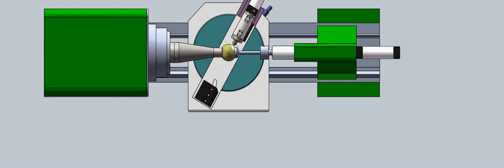HB-superfinishing technology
JINAN HUABAO MACHINERY CO., LIMITED
Skype: brady0086
ADD:Rm707 Lianggu Building, No.6 Qilihe Road,Jinan,Shandong,China,250001
Position:sales manager

Superfinishing Equipment

Great innovation for superfinishing;replace polishing,grinding,rolling;non-abrasive superfinishing.

The brief:
1. Obtain surface roughness less than Ra0.1 easily;
2. Suitable for different shapes, such as cylindrical, internal, rotor, curved and spherical, axis,etc;
3. Suitable for all kinds of materials, such as carbon steel, aluminum alloy, copper, etc;
5.Can be used in all kinds of machine tools, such as lathe, grinding machine, boring machine, milling machine, planning machine, spherical lathe and CNC machine tools, ect;
6. Just one time, improve production efficiency greatly;
7. Components: tool assembly and control-center;
8. Improve the micro-hardness 20%;
9. Improve the wear-resistance;
10. Improve the fatigue life 5 ~100 times;
11. Suitable for the hardness below HRC65;
12. Improve corrosion resistance;
13. It's a nonabrasive process, without abrasive, felt, lapping compounds and hard work.
14.Relieve the residual stress greatly;
15.Long service life of tool and workpieces;
16. It saves time, money and energy;
17. No sawdust and sawdust wastes occurred,no noise and damage to the environment;
18.Easy to operate.